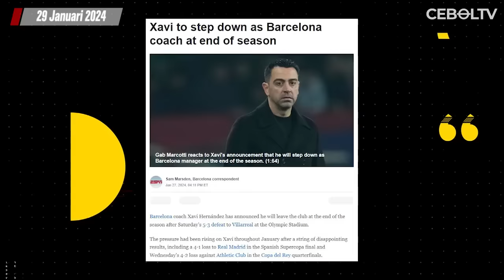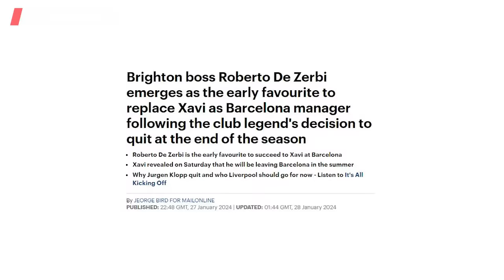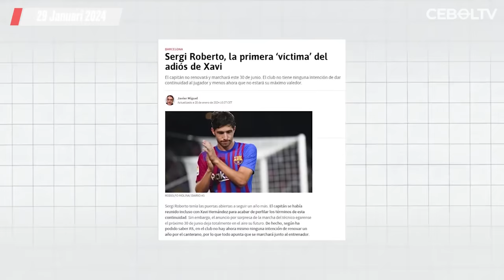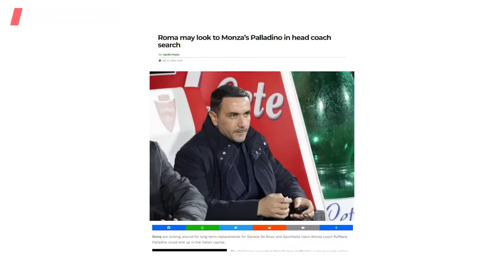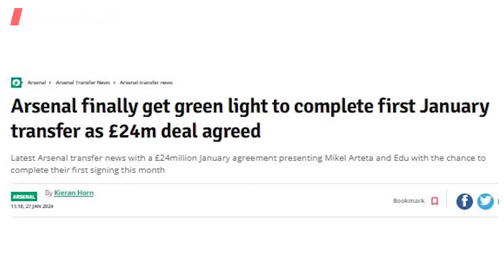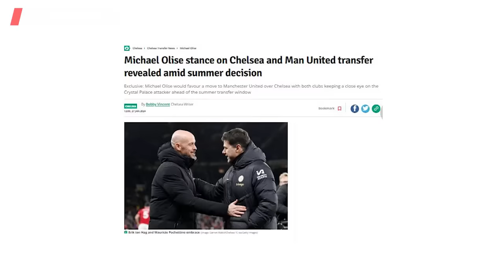Saingi Liverpool, Barca Kejar Roberto De Zerbi Munchen 🔴 Resmi Datangkan Sacha Boey